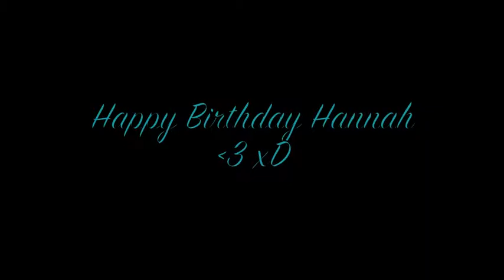Best friends Birthday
This videos for my friend hannah. Happy birthday crazy!